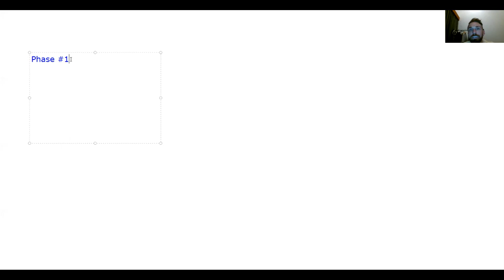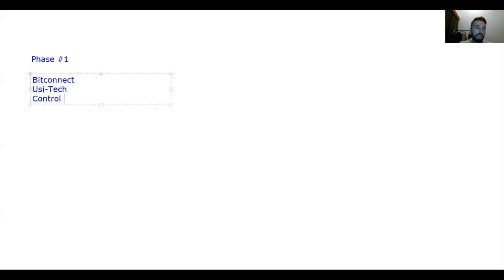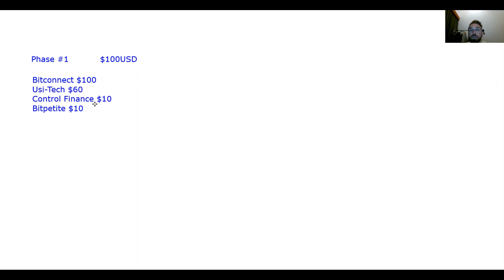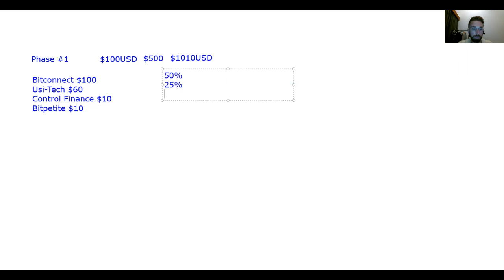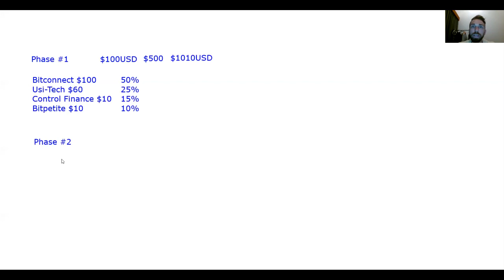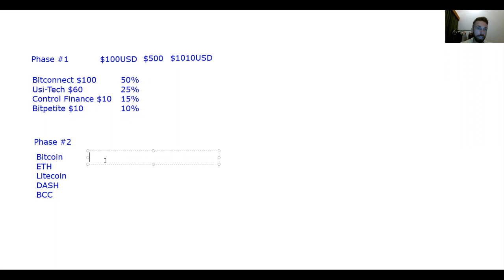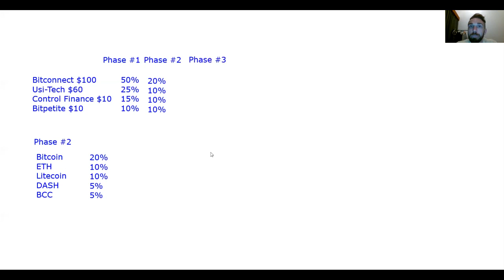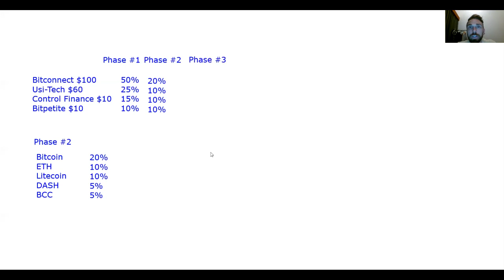3 Phases To Investing In Crypto Currency!